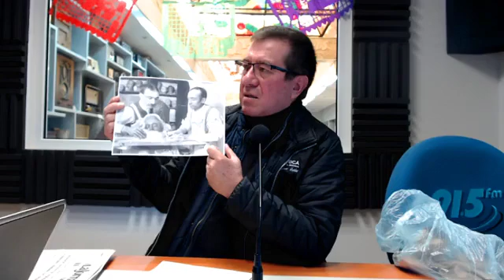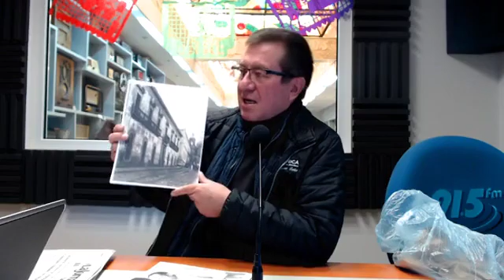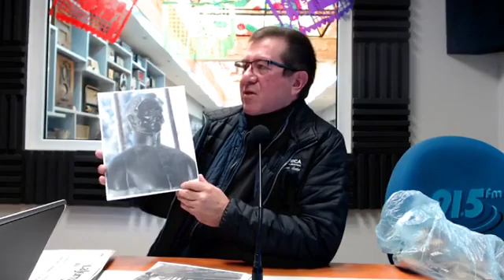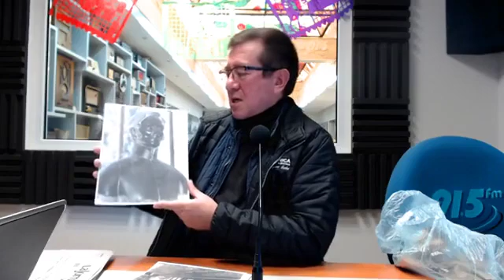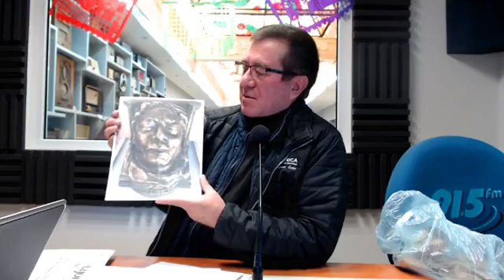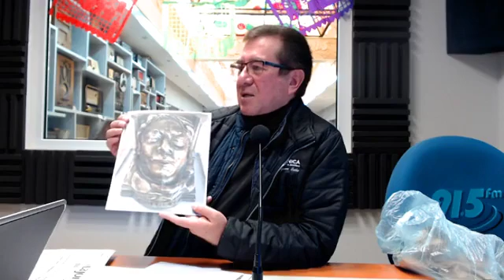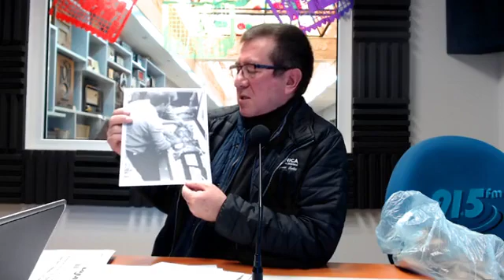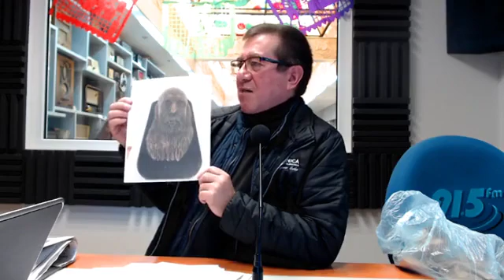Miércoles de historia con Manuel González Ramírez